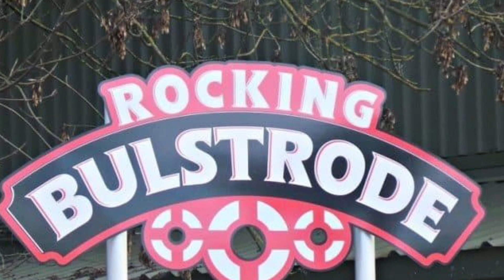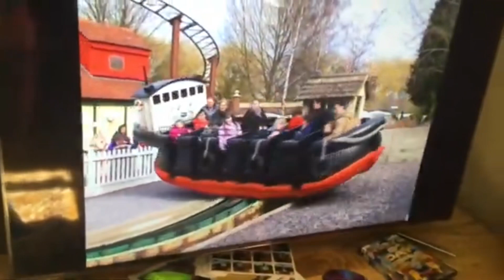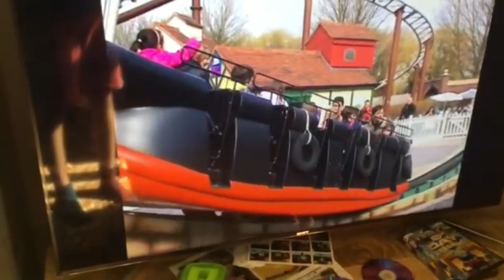Thomas Land: @DraytonManorResort Rocking Bulstrode with music